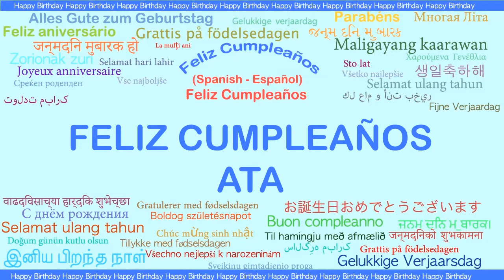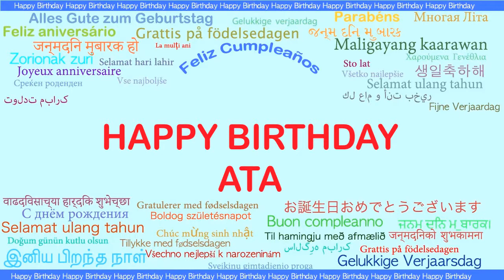Ata Languages Idiomas - Happy Birthday